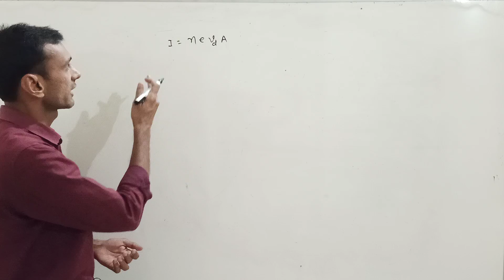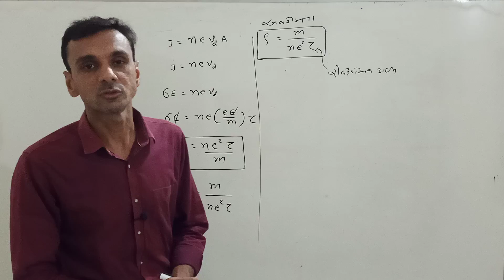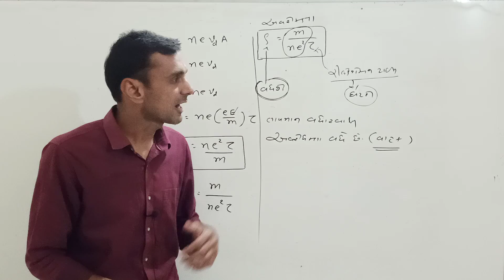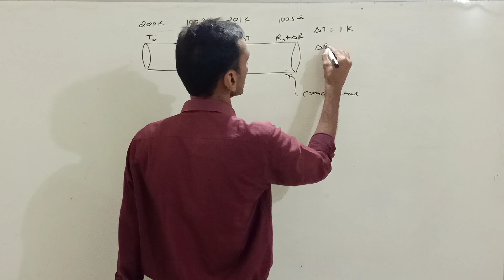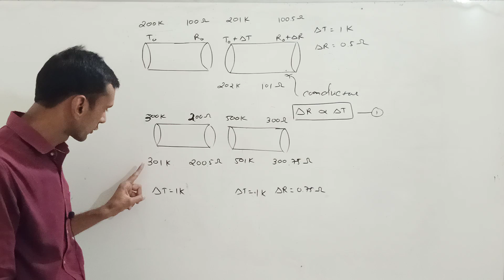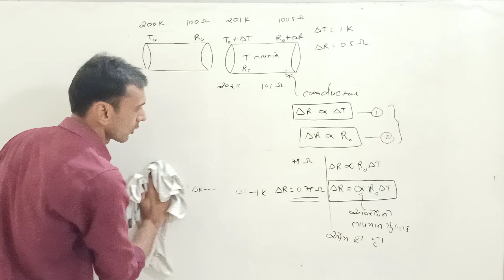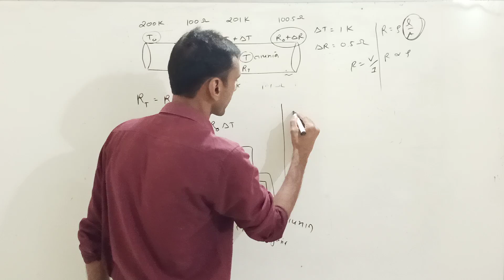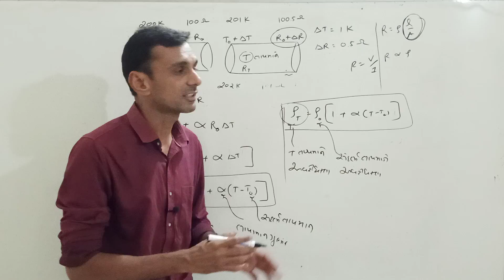std 12 physics chapter 3 | current electricity | lecture 5 | Temperature dependence of resistance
Your Query –
1) std 12 physics chapter 3
2) std 12 physics chapter 3 | lecture 5
3) dhoran 12 bhautik vigyan path 3
4) std 12 physics chapter 3 in gujarati
5) standard 12 physics chapter 3
6) vidhyut pravah
7) current electricity
8) standard 12 bhautik vigyan chapter 3
9) std 12 physics ch 3
10) std 12 physics ch 3 in gujarati

- Physics Fighter
- Kaushik hingrajiya